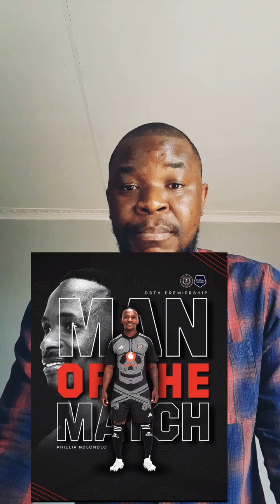DSTV Premiership team of the week.sport IdiskTV india footballshorts satrends kasifootball.